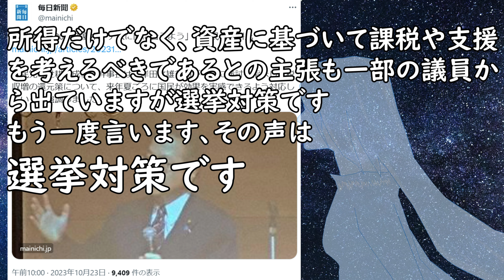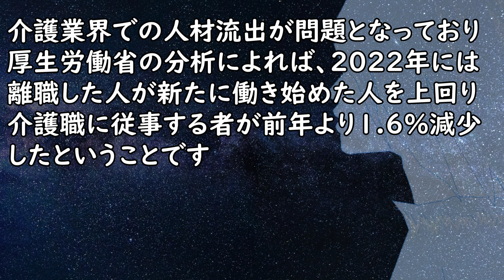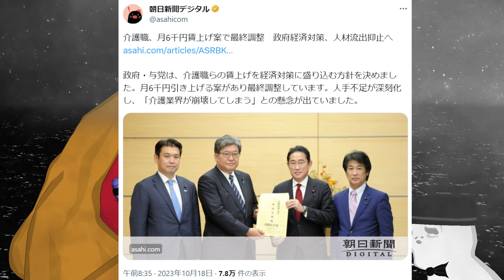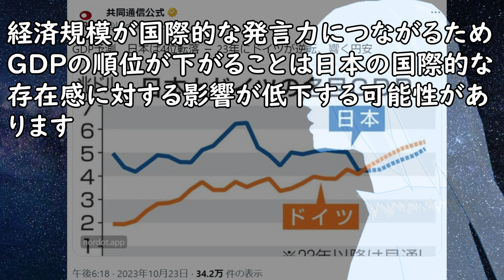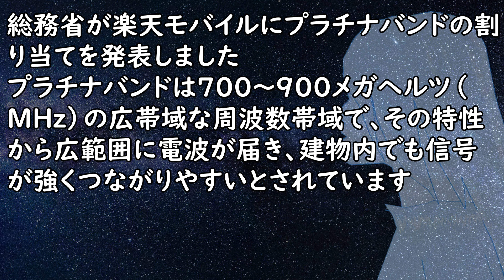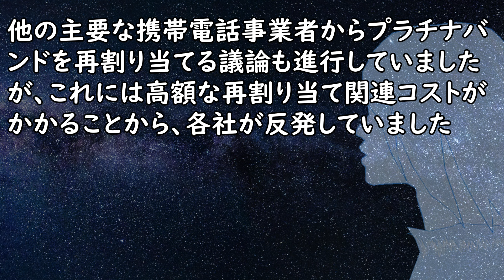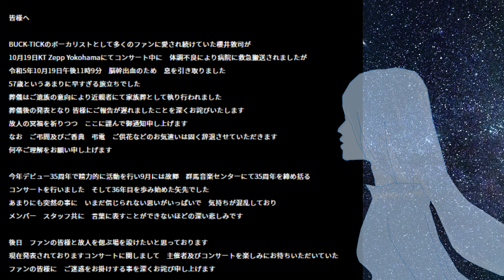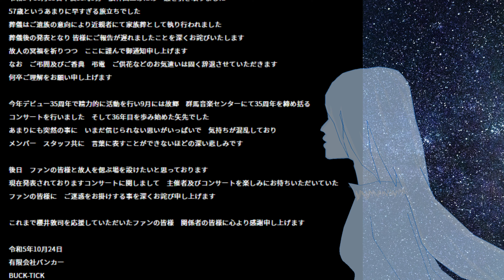10月24日のニュース 所得減税「2024年夏ボーナスに間に合うよう」と自民・世耕氏(毎日新聞)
【参考資料】
記事元：毎日新聞
所得減税「2024年夏ボーナスに間に合うよう」と自民・世耕氏

朝日新聞DIGITAL
介護職、月6千円賃上げ案で最終調整　政府経済対策、人材流出抑止へ

共同通信
GDP予測、日本は4位転落　23年にドイツが逆転、響く円安

楽天にプラチナバンド割り当て決定　総務省発表

【参考画像】
●pixabay